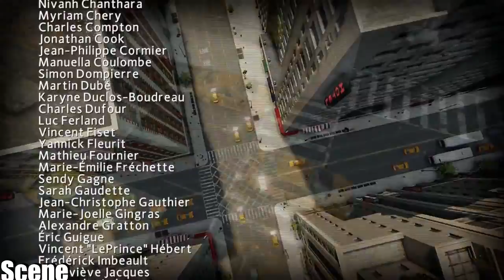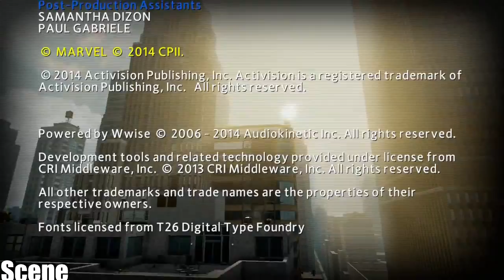The Amazing Spider Man 2 Game/-Credits-(PC-HD